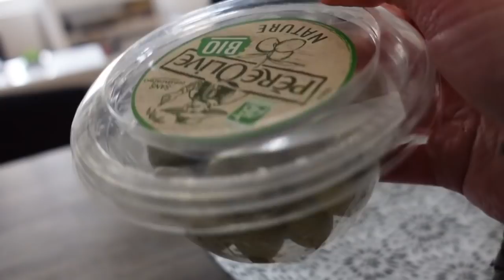INTERVIEW SOUS HAUTE TENSION !